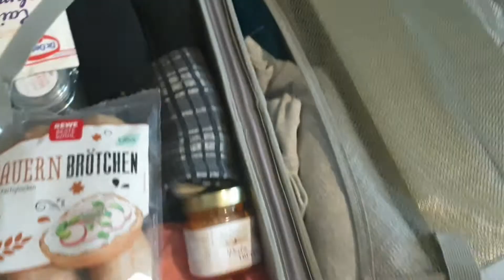Uwian na! PASALUBONG from Germany to Philippines